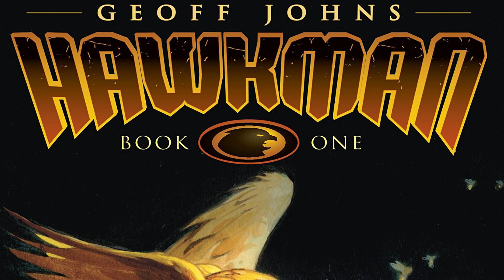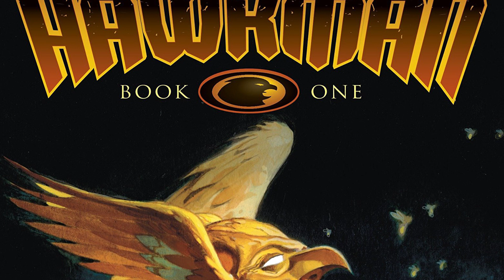GREEN LANTERN PAR GEOFF JOHNS - LE GUIDE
Dans cette Vidéo on va parler du run de  green lantern par geoff Johns avec une vidéo explicative sur les green lantern, leur histoire jusqu’au début du run et une présentation des personnages important du run

00:00 Intro

03:01 Qui sont les Green Lantern

07:15 Les Personnages

07:24 Les Lantern Oubliés

07:41 Superboy Prime

08:00 L’anti Monitor

08:19 Parallax

08:44 Nekron et les Black Lantern

09:32 Les Blue Lantern

10:05 Les Lantern Indigo

10:36 Carrol Ferris et les Star Sapphire

11:37 Atrocitus et les Red Lantern

12:46 Larfleeze l’Agent Orange

13:29 Soranik Natu

13:50 Alan Scott

14:07 Jillian Pearlman "Cowgirl”

14:27 Arisia

14:42 La famille de Hal

14:57 Le Spectre

15:14 Mogo

15:29 Sodam Yat

15:45 Krona

16:13 Guy Gardner

16:54 Kyle Rayner

17:22 John Stewart

17:42 Kilowog

18:06 Sinestro

18:33 Yellow Lantern Corps

19:03 Black Hand

19:21 Les Gardiens de L’univers

19:40 Green Arrow

20:11 La Genèse

27:33 Outro